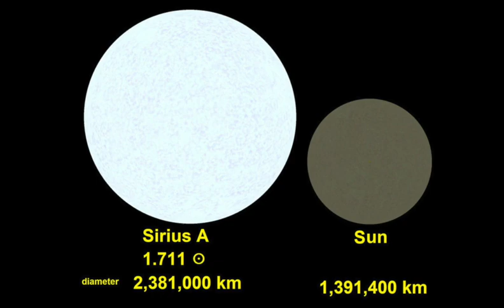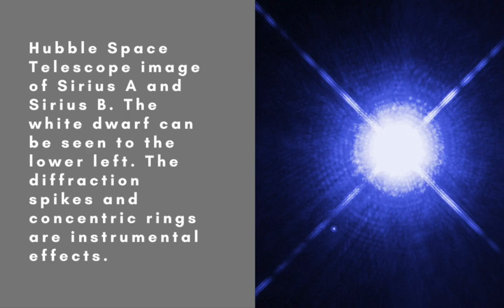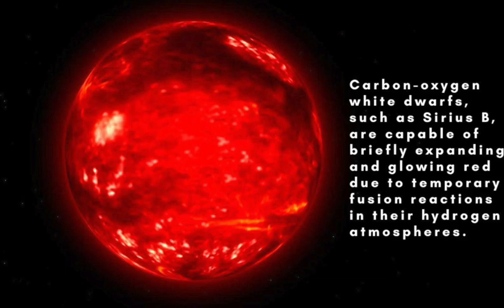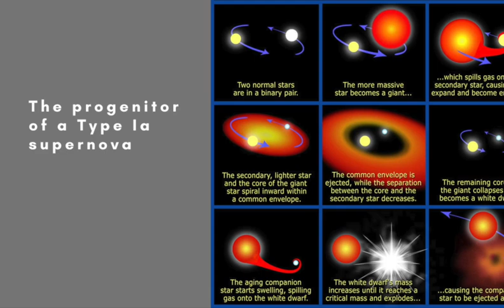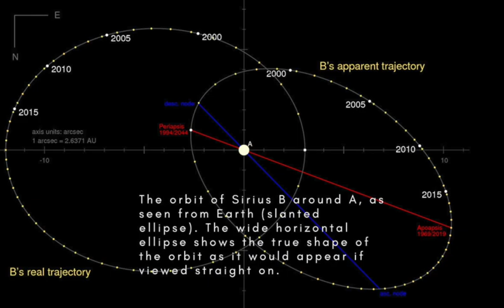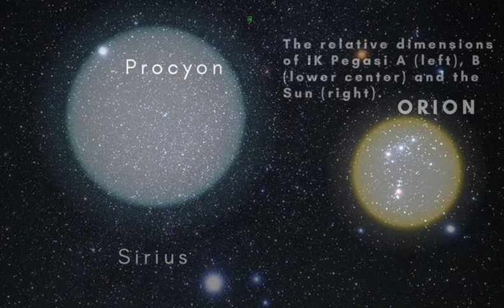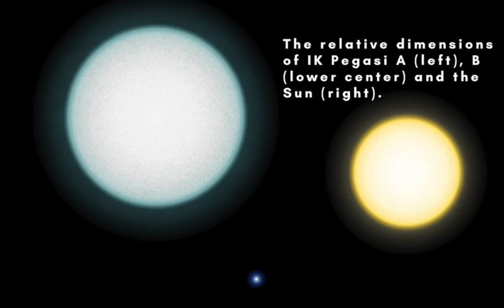A Sirius problem: white dwarfs, red giants and nearby explosions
A mere 8.6 light-years away, just twice the distance of the nearest star to the Sun, is the brightest star in the sky, Sirius, a brilliant jewel of light in the constellation Canis Major, the Great Dog. It turns out that Sirius isn’t a single star but a binary system in which the much smaller and dimmer companion is a white dwarf.